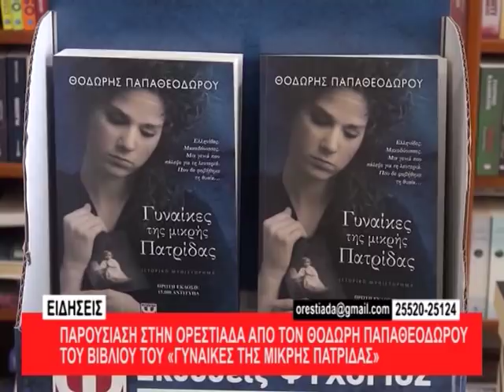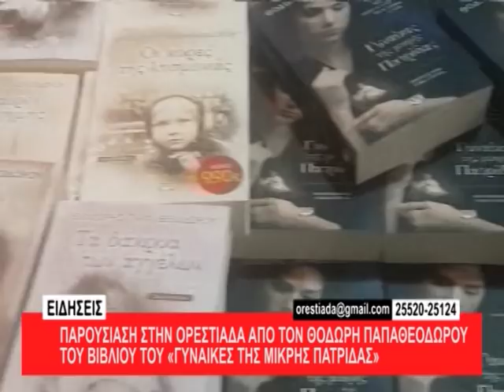κεντρικό δελτίο 17-3-2018